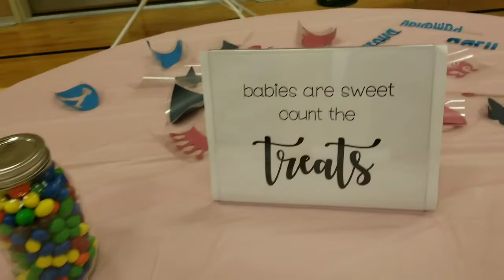Shower for baby Aubrey Santiago